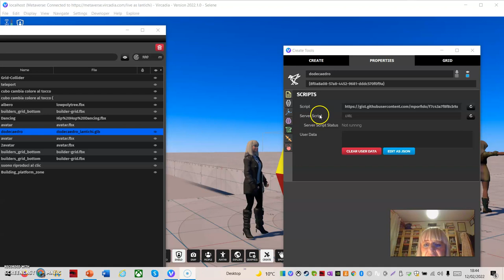Script suono in Vircadia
Inserimento di uno script in un oggetto in Vircadia per generare un suono.